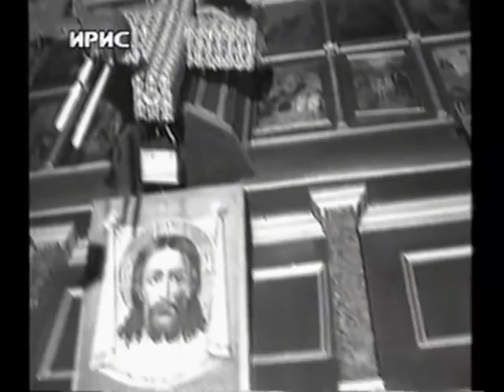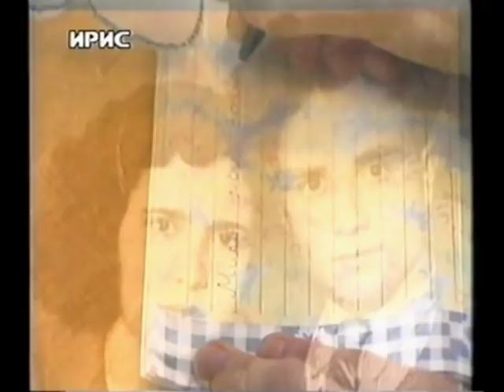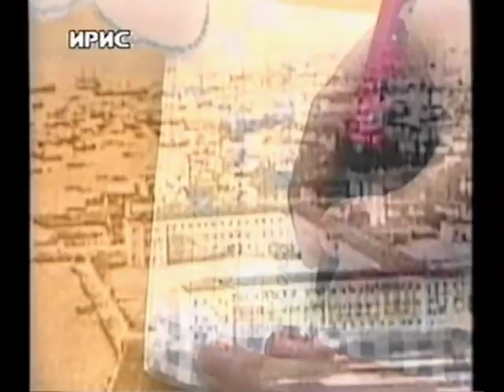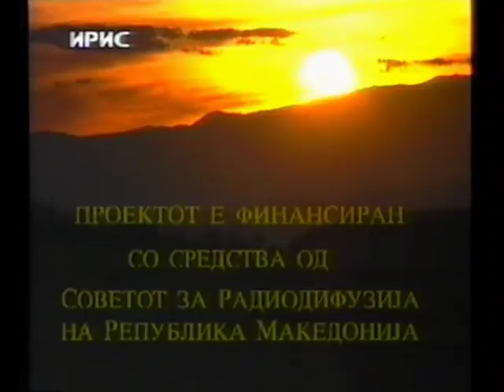Vistinitiot nastan za pesnata Marije mlada nevesto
Vtora epizoda od TV serijata SUDBINATA NIZ PESNA od avtorot Aleksandar Donski, emituvana na TV IRIS vo 2002 godina. Vo emisijata se opishani vistinskite nastani shto se sluchile  vrz osnva na koi e sozdadena poznatata makedonska narodna pesna MARIJE MLADA NEVESTO, ELAJ SE MARE POTURCHI. Podatocite se sobirani vo 1985 godina od strana na A. Donski od togashnite vozrasni zhivi rodnini na Marija Kasapska Ilieva. Poglednete shto se sluchilo za da bide ispeana ovaa poznata narodna pesna. Poglednete kako izgledala opeanata Marija...